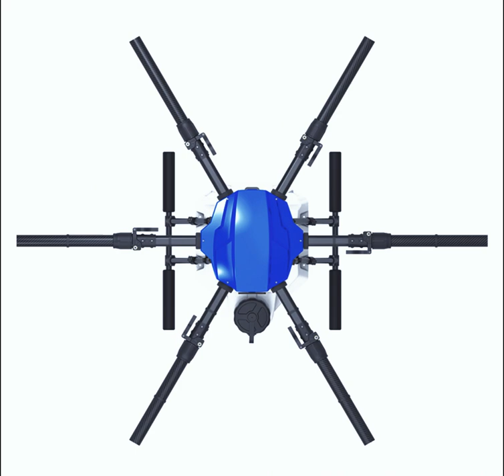EFT Wing Fit E610P E616P Agricultural spraying aircraft multi-rotor flight rack